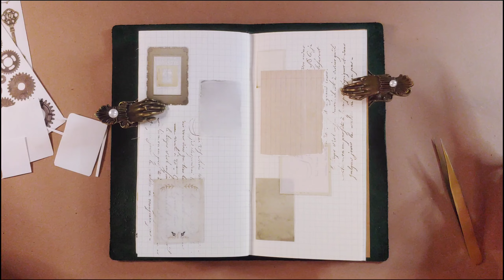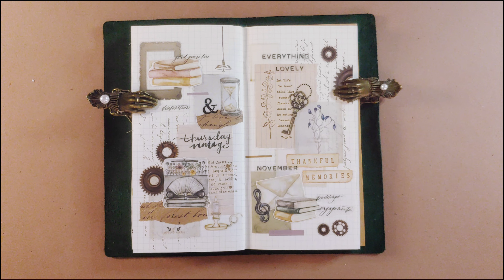[ 다꾸 ] 자꾸만 붙이고싶은 포근한 색감, 스위트민트 빈티지 스티커 │ 윰윰다꾸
📍 Font Rix올망졸망
📍 BGM